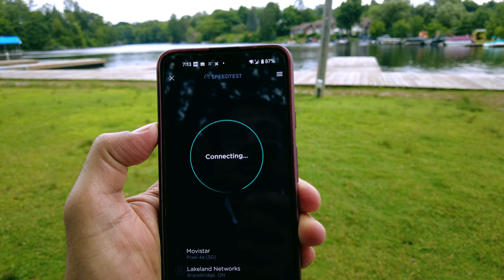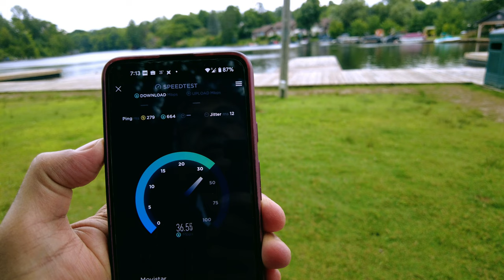Skyroam (SIMO) Signal Test In Huntsville, Muskoka (Canada) | Global Portable Wi-Fi Hotspot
SIMO (formerly Skyroam) Wi-Fi Hotspot Test | Fast Internet Wi-Fi Anywhere In The World

When I travel, I keep Wi-Fi available at fingertips, especially I need Internet for YouTube purposes.

In this video, I will test SkyRoam Wi-Fi Hotspot in Huntsville, Muskoka - part of the Canadian Cottage Country

Chapters:
0:00 Intro
0:15  Skyroam Solis Wi-Fi Hotspot
0:45 SkyRoam Signal Wi-Fi Hotspot Test
2:25 SkyRoam Signal Speed Test In Huntsville